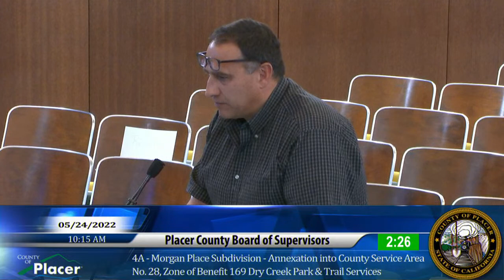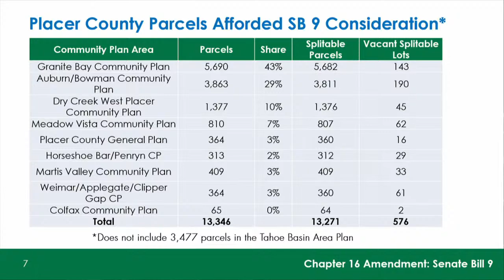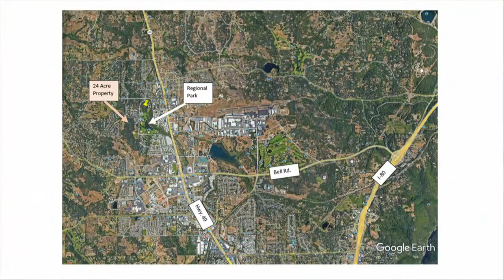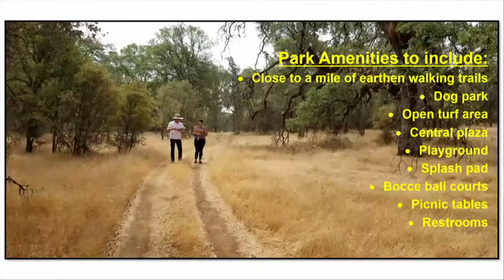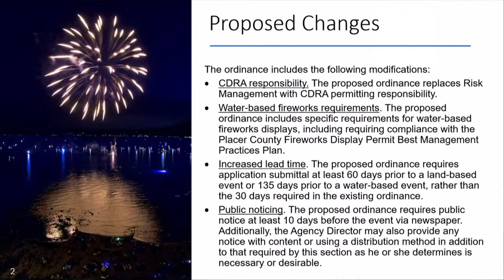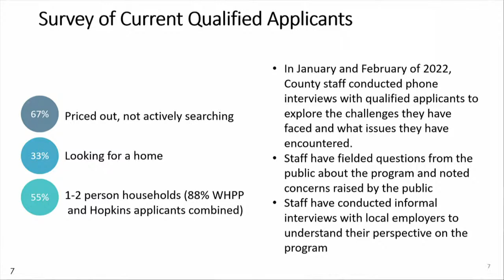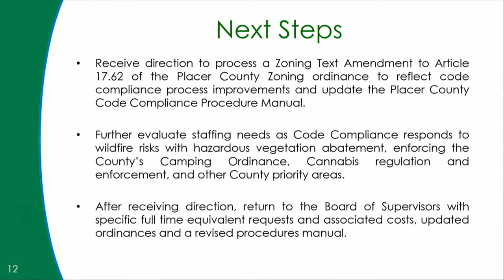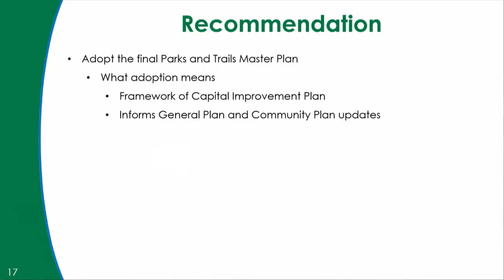5/24/22 Board of Supervisors